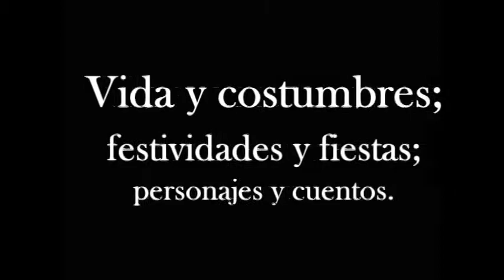Semana cultural 29 deJulio, Quechultenango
Celebrando la fiesta patronal en Quechultenango, en su tercer día de eventos de la semana cultural, en donde además de contar con un divertido repertorio musical, se realizó la presentación de un interesante libro que encierra la historia del municipio, escrito por el autor Silvestre Pacheco León.